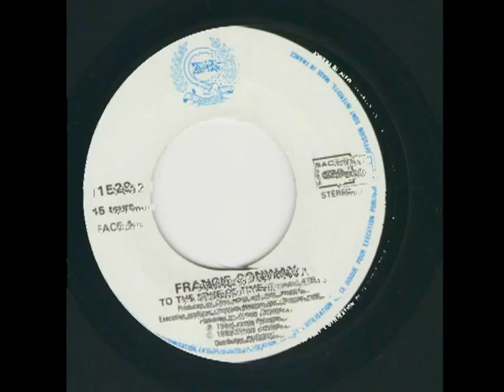FRANCIE CONWAY....to the edge of time. ( 1985 )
FRANCIE CONWAY 45 tours 2 titres